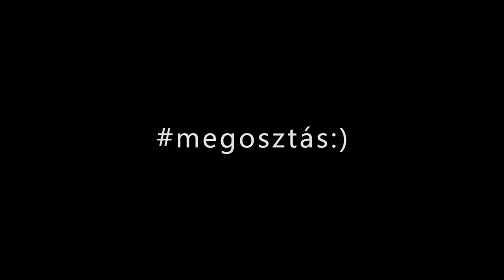előzetes! MEGOSZTÁS3 - "Szültél ma már?:)"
Sziasztok!

Az ötgyerekes anyuka, aki ha nem császárral szülte volna mind az ötöt, vállalná a hatodikat is, a kétgyerekes anya, aki soha nem készült az anyaságra, de a szenvedély meg minden aztán így alakult😜, illetve lett volna, egy harmadik vendégem is, egy olyan nő, akinek úgy alakult az élete, hogy végül nem lett gyereke, a női egyenjoguságért küzd és a társadalomtudomány nagy koponyája, de ő elaludt és nem jött el. (ilyen velem még soha nem történ meg😅)

A beszélgetés ütemén így sem változtattunk, ismét egy megosztó témáról beszéltünk. Vajon miért érzik azt sokan, hogy a gyerekvállalás közügy, hogy valójában (és nem papíron), hogy boldogul egy nő a munkaerőpiacon miután elment szülési szabadságra, hogy milyen hatással lehet egy jól működő kapcsolatra a gyerekvállalás, hogy milyen sztereotípiákkal, megjegyzésekkel kell megküzdenie egy nőnek, akárhogyan is dönt. Na, ilyen az amikor a szülni nem szülni kérdésről, őszintén beszélnek a nők.😅

Köszönöm a beszélgetést Szentjobbi Krisztának és Szigeti Andinak!:))
Szerdán (szeptember 29.) jön a megosztás 3. része!

Csilla